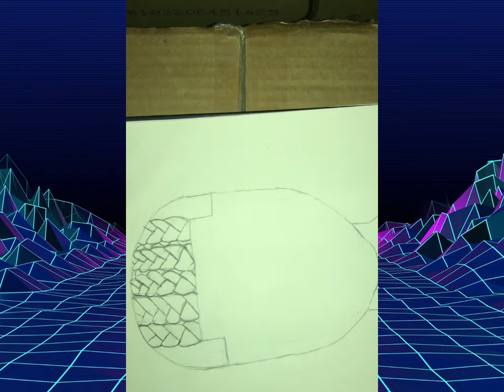How to draw a man bun